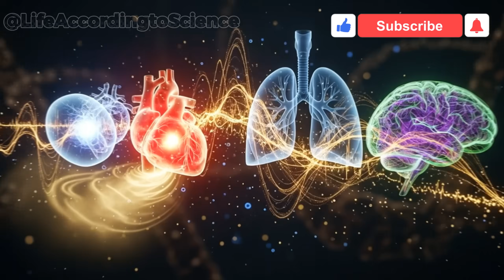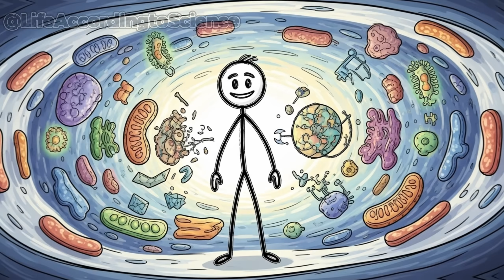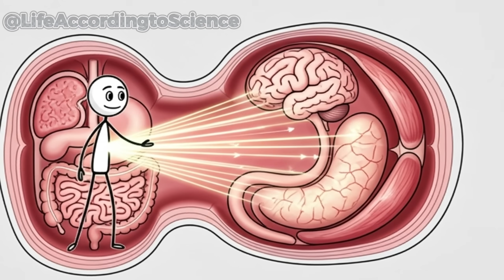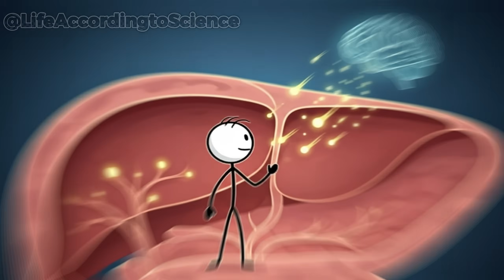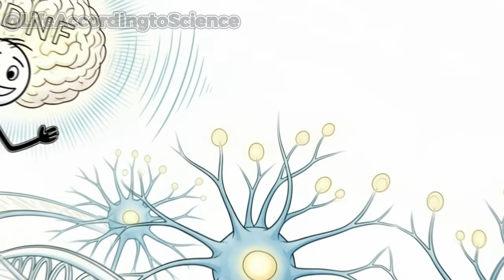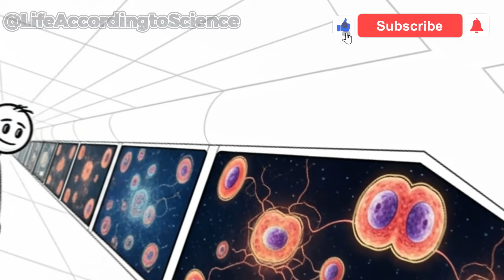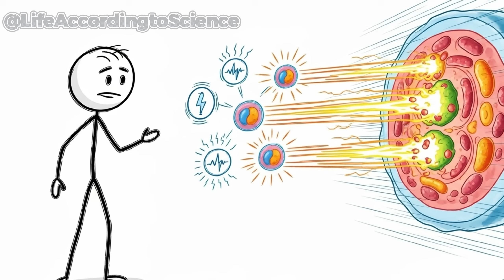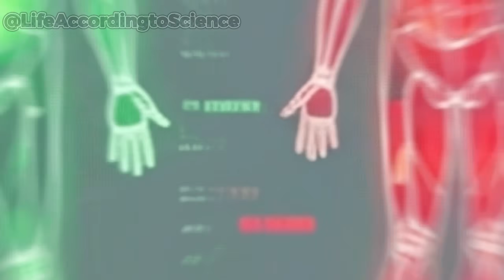What Happens If You Fast for 7 Days Straight? (Science Explained)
Have you ever wondered what really happens to your body when you stop eating for 7 days? This video is your complete science-backed guide to understanding a full week of water fasting. From the moment you skip your first meal to the cellular transformation on day 7, we explain every stage in detail — backed by cutting-edge research and evolutionary biology.

Discover how your body switches from burning glucose to fat, the power of ketones on your brain, and the incredible process of autophagy that cleans your cells from the inside out. Learn how fasting boosts brain function, triggers cellular repair, reduces inflammation, and even regenerates your immune system.

But fasting isn’t all sunshine and clarity — there are risks too. We break down the challenges, dangers of refeeding syndrome, and why hydration and electrolytes are non-negotiable. Whether you’re a beginner or a biohacker, this video reveals everything you need to know before attempting a prolonged fast.

📌 Covered in this video:

What happens hour by hour during a 7-day fast

The science of autophagy and ketosis

Mental clarity and emotional shifts during fasting

How to break a long fast safely

Hidden dangers of extended fasting

🔬 Based on research from Harvard, Stanford, USC, and the 2016 Nobel Prize in Physiology.

💡 Ready to see what your body is truly capable of?